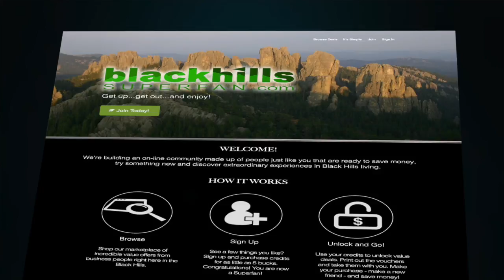I-90 Exit 14 Update - September 19, 2016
Exit 14 Update- Spearfish Sept 19th, 2016

I’m Bryan Lessly with a quick Black Hills Channel update on the construction of the new Exit 14 on I-90 at Spearfish for the week of September 19th….

Beginning Wednesday, September 21st there will be a detour in effect for westbound travelers getting off I-90 in Spearfish, SD at exit 14. You will have two choices…
Detour one- you can get off at Exit 17, go across the overpass and get on Colorado Blvd. and head into Spearfish…

Detour two- you will exit I-90 at a temporary off-ramp located about a mile or so sooner than normal- right near the Atlas Building. This detour will take you onto Commerce Drive and then left onto First Ave.

This detour is expected to last 35 days, weather permitting. Traffic should be flowing on the new westbound off ramp at Exit 14 just before Halloween…

On another note- be watching as you get onto I-90 at exit 14 if you’re heading west toward downtown Spearfish… There will be flaggers on the on-ramp for haul trucks moving dirt onto the new on-ramp… They are lowering the grade of the westbound lanes – just like they did on the eastbound side- and the dirt they are removing will be used to build up the new westbound on-ramp. Do exercise caution when getting on I-90 headed west at exit 14…

Paving on the new westbound lanes is beginning.. the plan is to have the new westbound lanes built and open within the next two months…

The new 27th-street bridge is moving along nicely… the girders on the other side have been set and decking continues… The plan is to have this half of the new bridge open before winter with traffic moving across… Then the existing bridge can be torn down so they can build the other half of the new overpass next year…

There are currently about as many workers on the project now as there were prior to rally—things are quite busy—so do be aware of your surroundings as you navigate through the construction zone…

As always, drive carefully – especially with the new off-ramp detour for westbound traffic on I-90… That is all for this week…

Road construction information for this project can be found at the following locations as it becomes available:
• Dial 511

A quick mention of a brand new project upcoming for Black Hills Channel… Black Hills Superfan… It’s a membership site designed for Black Hills residents to save money on shopping, win prizes, help to support local charities and provide funding for brand new programs on the Black Hills Channel… So check out Black Hills Superfan.com – sign in and I will be happy to let you know when our marketplace goes live… Get in on the ground floor as a founding member at Black Hills superfan.com…